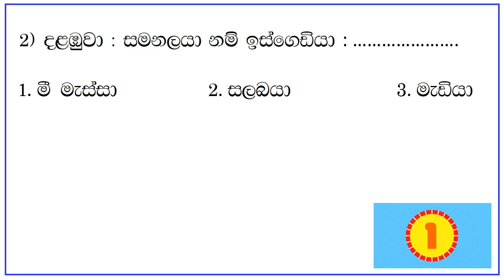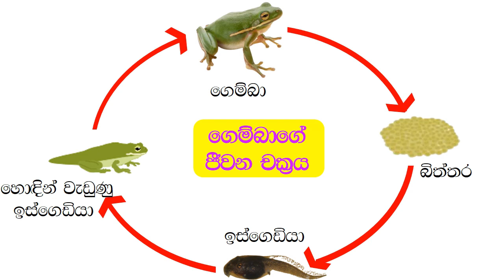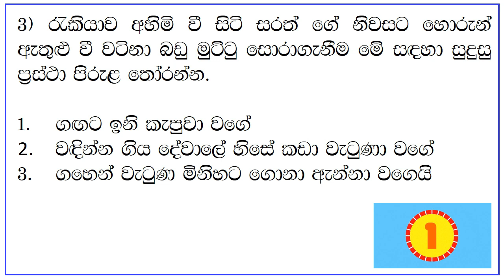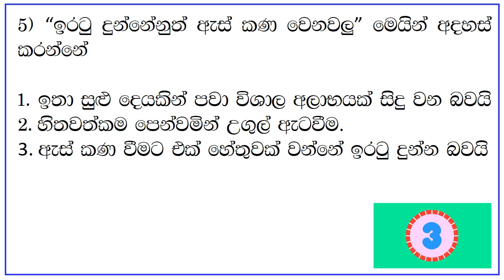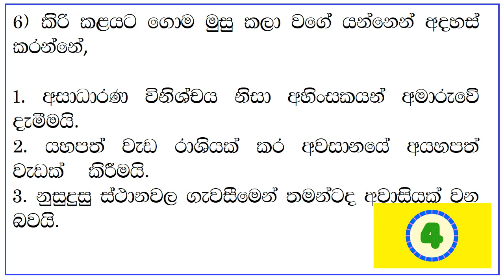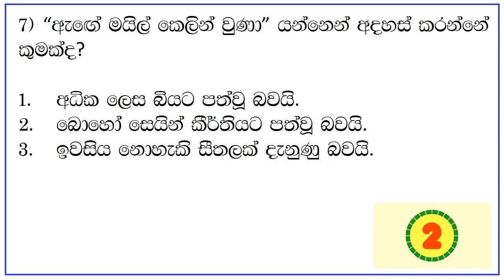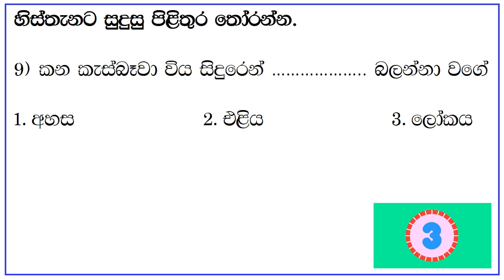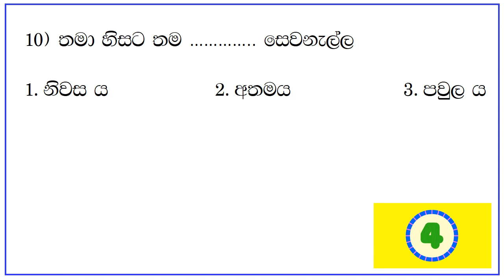5 wasara sinhala| 5 wasara sinhala prashna|5 wsara sinhala padam|5 wasara shishshathwa|padam piyasa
5 wasara sinhala| 5 wasara sinhala prashna|5 wsara sinhala padam|5 wasara shishshathwa|padam piyasa[clear explanation]

welcome to padam piyasa...🙏🙏🙏
ආයුබෝවන් 🙏🙏 ඔබ සැම සාදරයෙන් පිලිගනිමි ආදරණිය දෙමාපියනි දූ දරුවනි .. මෙම වීඩියෝවෙන් බලාපොරොත්තුවෙන්නේ 5 වසර ශිෂ්‍යත්ව විභාගය සඳහා ප්‍රශ්නෝත්තර සාකඡාවකි. සිංහල විෂයට අදාළ ව ප්‍රශ්න අධික ප්‍රමාණයක් මෙම වීඩියෝවේ අන්තර්ගත කළ ඇත. පඩම් පියස අපි බලාපොරොත්තු වන්නේ දූලා පුතාලගේ අධ්‍යාපනය ඉහළින්ම තැබීමයි.
5 වසර  ශිෂ්‍යත්ව විභාගය සඳහා පරිසර ප්‍රශ්න සවිස්තරාත්මක සාකච්ඡාවන් සහිත වීඩියෝ රැසක් ලබා දී ඇත.

5 වසර ශිෂ්‍යත්ව විභාගය සඳහා විශේෂ වීඩියෝ පාඩම් ඉදිරියත් නැරඹීමට පාඩම් පියස සමඟ සම්බන්ධ වන්න... මගේ දුවලා පුතාල හැමෝම හොඳින් ඉගෙන ගන්න...සුබ අනාගතයක්! තෙරුවන් සරණයි!

Hello. Welcome all of you dear parents and children .. This video is a quiz for the Year 5 Scholarship Examination. This video contains a large number of questions related to the Sinhala subject. Padam Piyasa We hope to put the education of the boys and girls at the top.
A number of videos with detailed discussions on environmental issues are provided for the Year 5 Scholarship Examination.

grade 5 maths lessons
grade 5 ganithaya gatalu
grade 5 sinhala
5 grade
5 grade math
5 grade ganitha gatalu
5 wasara rachana
sinhala rachana
grade 5 sinhala lessons
5 wasara sinhala padam
5 වසර සිංහල රචනා
5 වසර සිංහල
5 වසර ගණිත ගැටලු
5 ganitha gatalu
5 wasara ganitha gatalu
5 wasara ganithaya
5 wasara ganitha gatalu 2021
5 wasara ganitha gatalu keti krama
5 wasara parisaraya
5 wasara sinhala
5 wasara rachna
5 wasara shishshathwaya
5 wasara shishshathwaya 2021
5 wasara parisaraya
5 wasara ganithaya
5 wasara ganitha gatalu
grade 5 parisaraya
5 wasra parisaraya prashna
5 grade parisaraya
grade 5 scholarship lessons in sinhala
grade 5 scholarship
5 wasara sinhala
grade 5 sinhala
5 grade
5 grade math
5 grade ganitha gatalu
5 wasara rachana
sinhala rachana
5 wasara sinhala padam
5 වසර සිංහල රචනා